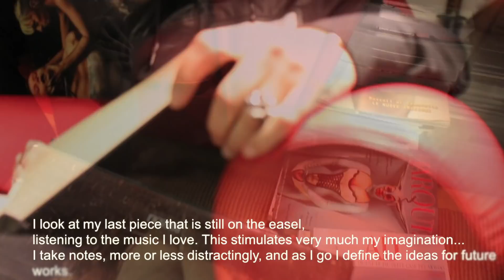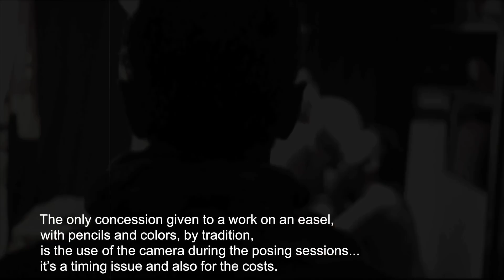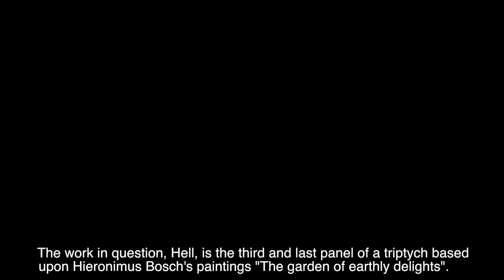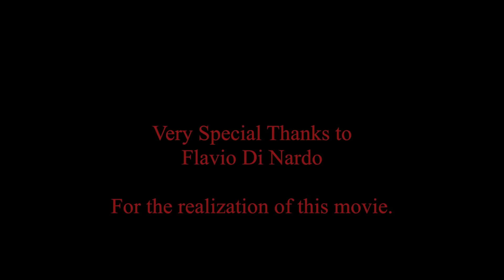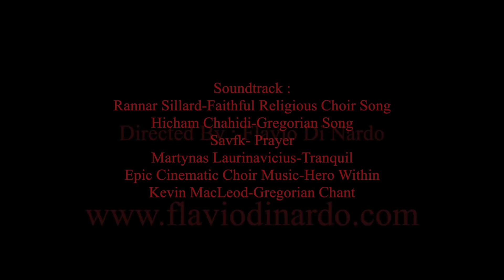Saturno Buttò "The Garden of Delight" +Hell's panel progress+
Saturno Buttò
                                      "The Garden of Delight"
                                      +Hell's panel progress+

" Il film nasce da un'idea del fotografo Flavio Di Nardo e, in origine, doveva limitarsi ai pochi minuti del videoclip (per altro completato) di backstage durante una seduta di pose nello studio del pittore Saturno Buttò, per la realizzazione della terza e ultima parte ( the hell ) dal trittico “ The Garden of Delight ”.
Rivisitazione dell'opera del maestro fiammingo Hieronimus Bosch
“ The Garden of Earthly Delights ” oggi al Prado.
A quella che era la clip originale, si sono aggiunte una serie di scene girate in totale spontaneità nel corso dell'esecuzione del dipinto stesso. Il risultato è un documentario che mette insieme, cronologicamente, quelle che sono le varie fasi della realizzazione del quadro stesso. "

Work: “The Garden Of Delight/ The Hell” (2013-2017) Oil panel cm.
            175 x 115.

Thanks to:

Flavio, Rudy, Alessandro, Ja De, Valentina, Corinna, Patty, Demian, Johnny, Carolina and Mario.

Special Thanks to   Ronin Costa ( English subtitles )

Very Special Thanks to Flavio Di Nardo
For the realization of this movie.

Directed By : Flavio Di Nardo

Soundtrack :

Rannar Sillard-Faithful Religious Choir Song

Hicham Chahidi-Gregorian Song

Savfk- Prayer

Martynas Laurinavicius-Tranquil

Epic Cinematic Choir Music-Hero Within